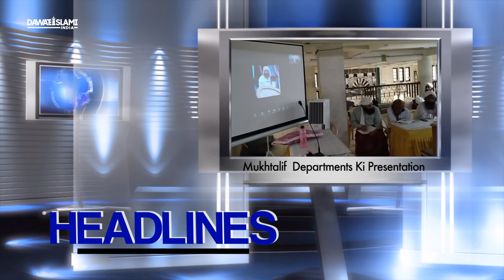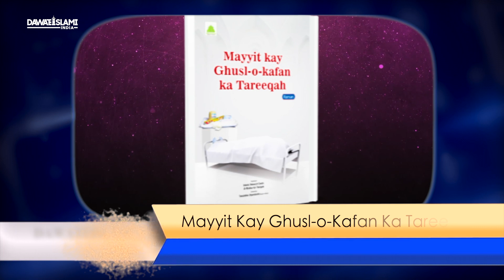Madani News OF Dawateislami India | 10/09/2021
To Join Our Broadcast Type "Madina"

Rukne Shura Syed Arif Ali Attari Official Accounts